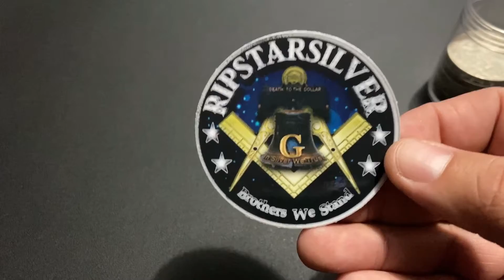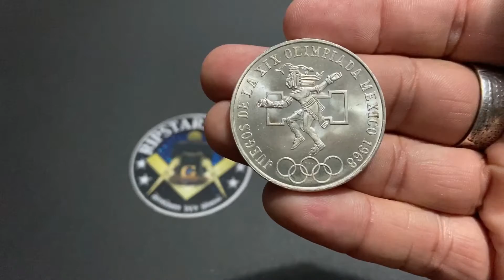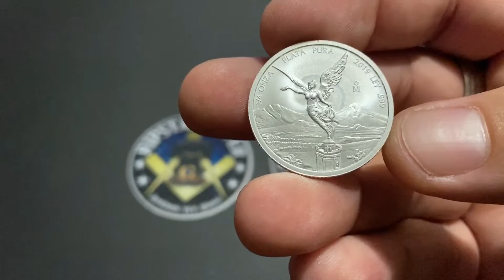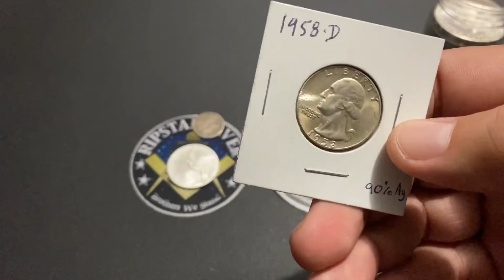Ep #31 Ripstarsilver Instagram Pickups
In this episode I'm showing my recent pickups from Instagram. I picked the new additions from RIPSTARSILVER. He is a good people and can be trusted. Please consider following him if you have an Instagram account. Thank you and stay safe.